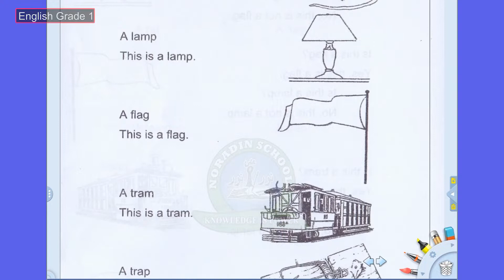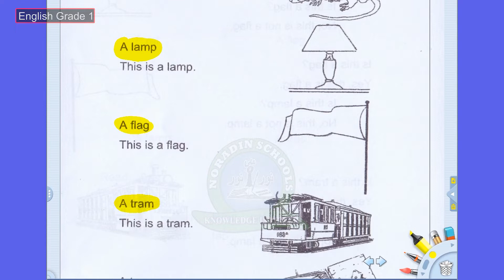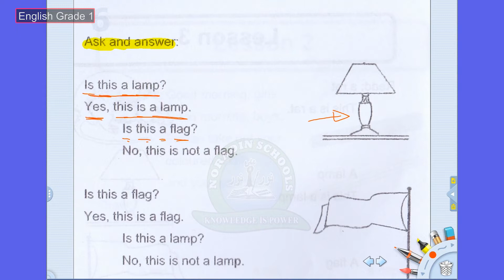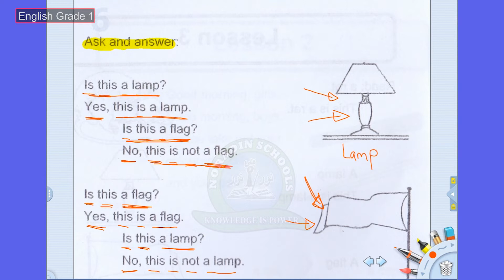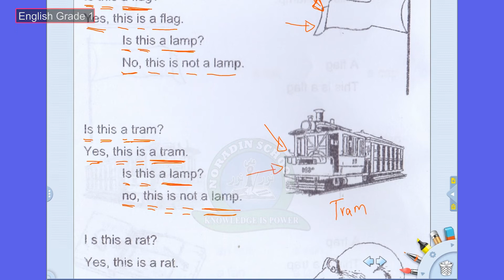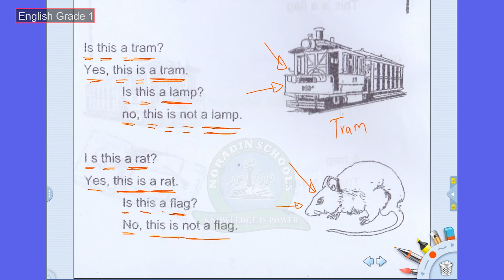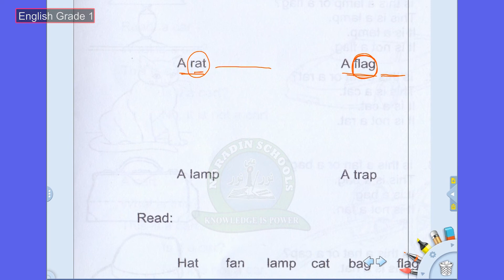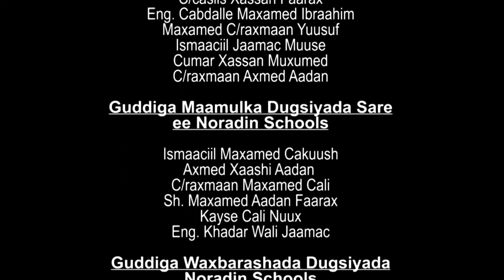GRADE 1 ENGLISH 28 04 2020